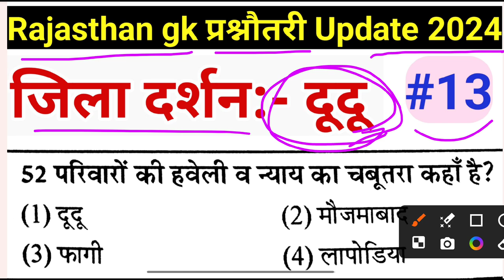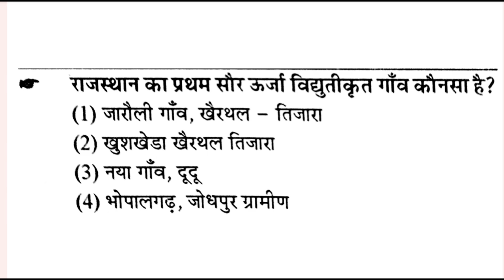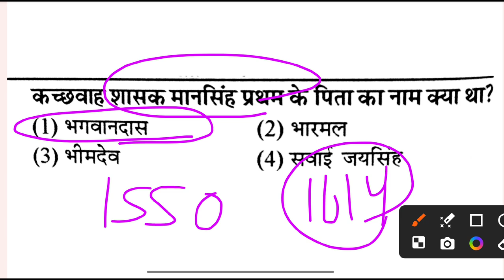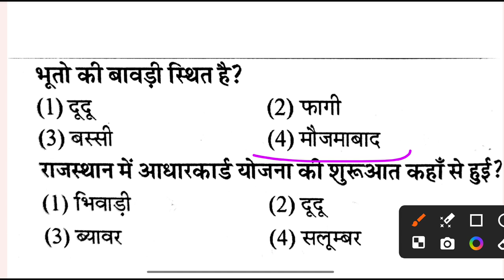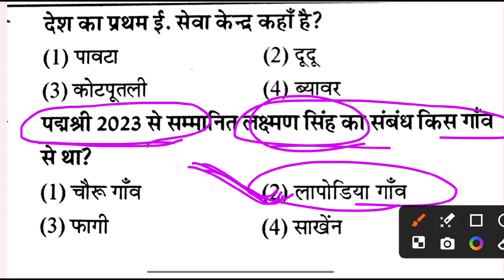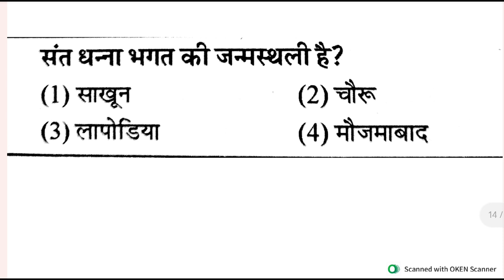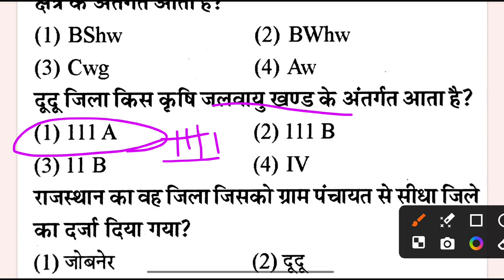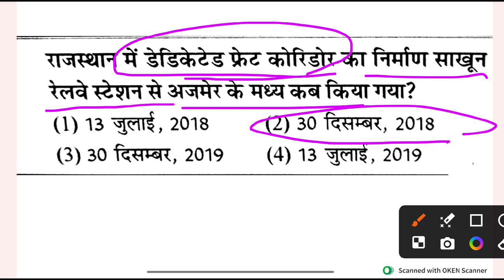Rajasthan gk प्रश्नौतरी update2024 jiladarshan:-dudoo जिला दर्शन:- दूदू प्रश्नौतरी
reetmainsgk2024 Rajasthan
deledgkclasses 2024
most important rajasthan gk question
rajasthan current affairs most important question

gk questions related to rajasthan

raj history mcq for competitive exams
gk rajasthan questions and answers
rajasthan previous year question

gk questions and answers rajasthan

rajasthan most important gk questions
1000 important gk questions
raj gk previous year question
rajasthan history previous year question paper
rajasthan history most important questions
rajasthan current affairs topic wise
reet level 1 rajasthan history
reet gk question 2023

reet mains previous year paper

gk reet level 1
unacademy reet classes
rajasthan reet classes
reet cdp previous year question paper

rajasthan economy current affairs
rajasthan polity important questions
Rajasthan GK previous year question papers reetmainspoliticalquestions Rajasthanpersasnikquestionreet mains previous year question Rajasthan prsasnik rajya schiv mukya schiv important questionsRajasthan GK previous questions paper # reetmains Rajasthan prsasnik # rajasthan reetmains cet reetmainsmodelpaper cetmodelpaper राजस्थान highcourtldc secondgrade vanrakshakgk rajasthankhanijsansadan लोकायुक्त
Rajasthan gk previous year questions paper|| Rajasthan rajanetic mcq |  vidhansabhaRajasthan gk previous year question papers  || reetmains  || LDC||  Rajasthan political questions
rajasthan gk previous year question papers|| REET mains|| Ldc || mukaymantri questions|| मुख्यमंत्री
rajasthan gk previous year question papers|| rajasthan ka mukaymantri questions|| मुख्यमंत्री प्रश्न

rajasthan gk previous year question papers for reet mains CET LDC rajypalquetion राज्यपाल प्रश्न
rajasthan gk previous year question papers rajasthan rajneetik
rajasthan gk previous years questions rajneetik
rajasthan gk previous year question राजस्थानसमाचापत्र/पत्रिका

rajasthan gk previous year question papers

rajasthan GK previous year question papers स्वतंत्रता सेनानी प्रश्न savtantrata sennani quetion
rajasthan gk previous year question

Rajasthan gk previous year question RajasthanKishanandolan mcq # राजस्थान जनजाति आंदोलनप्रश्न #

Rajasthan gk previous year question papers playlist|| Rajasthan kishan andolan

राजस्थान खनिज संसाधन
rajasthan ki jangana questions
Rajasthan ki keshteriya boliya
# राजस्थान की क्षेत्रिय बोलियां

reet mains Rajasthan gk previous paper || Reet mains model paper || Rajasthan for reet